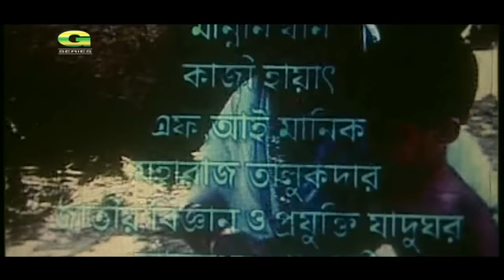Ajker Shomaj | আজকের সমাজ | Bangla Full Movie | Shakib Khan | Purnima | Kazi Hayat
Movie : Ajker Shomaj (আজকের সমাজ)
Cast : Shakib Khan, Purnima, Kazi Hayat & Many More...
Producer : Yesmin nazrul, Mahafuza Morshed
Story & Script : Jaman Akter
Dialogue : Kazi Hayat
Director : Nazrul Islam Khan
Label : G Series